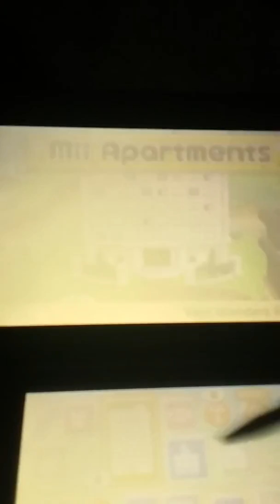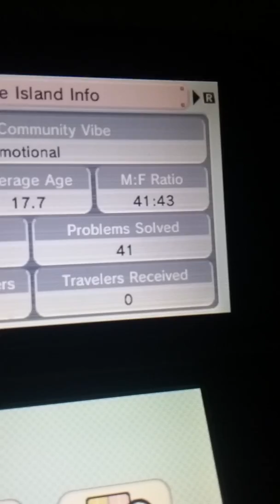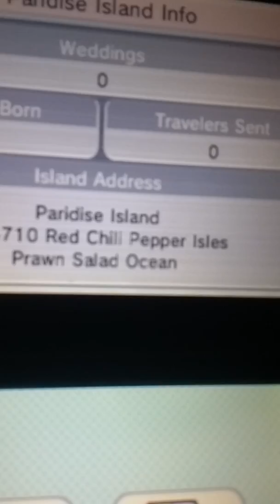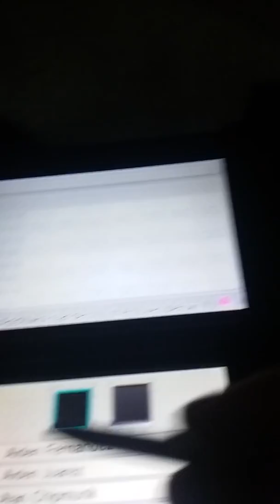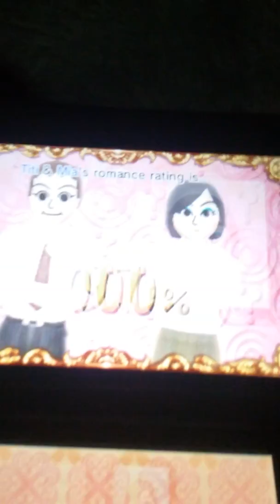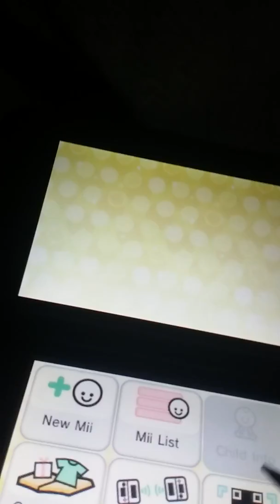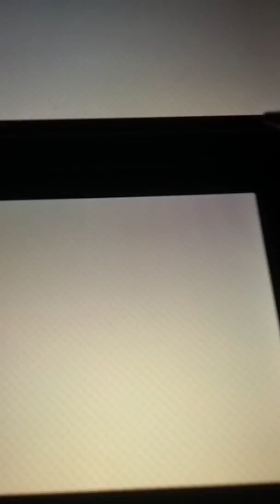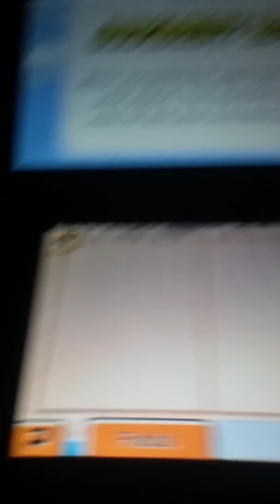April 8, 2017